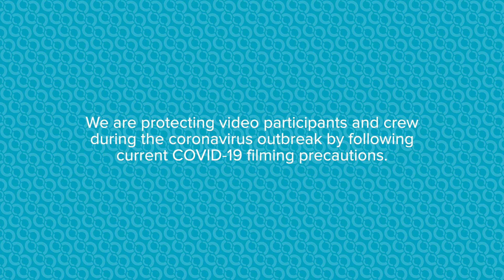Why I Vaccinate | Cincinnati Children's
Text: The childhood vaccination schedule protects young children from 14 serious diseases. Unless we continue to vaccinate, diseases will re-emerge in our communities.

London Jordan, Medical Assistant, Hopple Street Clinic: "My son had gotten diagnosed with a very contagious disease at a very young age. I knew exactly what it was when he started coughing. It was pertussis. I was in a relationship where I was kind of listening to what somebody else wanted me to do instead of actually what I wanted to do. After he really got extremely sick, I started vaccinating my children. And I've been for vaccines this whole time."

Dana Guzman, Carthage mom: "I'm a mother of five. I'm from Carthage. I vaccinate my children because I like to build their immune system, and I don't want to risk the spread of disease."

Nicole Gulley, Medical Assistant, Hopple Street Clinic: "I am a medical healthcare professional, and I live on the West side of town. I vaccinate my child to help the health of the community."

Dacia Barker, Medical Assistant, Primary Care Clinic: "I vaccinate my kids because I choose to not have them suffer from something I could have prevented."

Krista Miller, Medical Assistant, Primary Care Clinic: "Just like a car seat would in a car, it protects them from preventable diseases, and they can be healthy throughout their lives. And in their decision-making as a child, they can't do that yet, so I'm going to make sure that I make the right decisions for them when they're young."

Doris Martins, Westwood mom originally from Ghana: "I believe in science, and I believe he is vaccinated, I prevent him from getting contamination from other kids and from giving it to us and for helping in saving the community."

Esineya Chigaga, MD, Staff Physician: "I grew up in Zambia, where vaccines are not easily accessible to families. So, I know what it's like to lose a loved one or a child to a disease that could have been prevented. Not only that, but I believe that physicians are leaders. So, I would like to lead by example by showing my patients and families that it is important to vaccinate."

Miesha Clark, Mt. Airy mom: "You should go out there and get your baby vaccinated because a lot of germs, a lot of things out here, and you should be able to be safe than sorry. I would rather be safe than sorry."

Text: Ask your healthcare provider if you have questions.